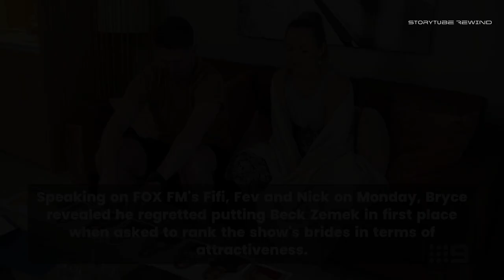MAFS' Bryce reveals his biggest regret on the show